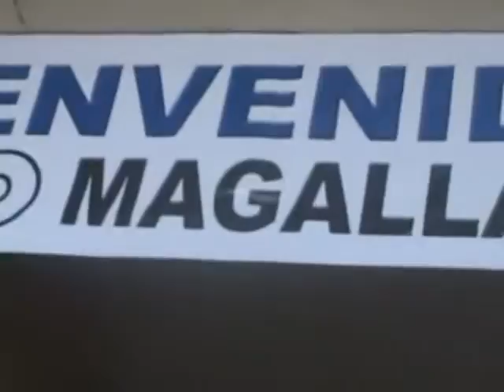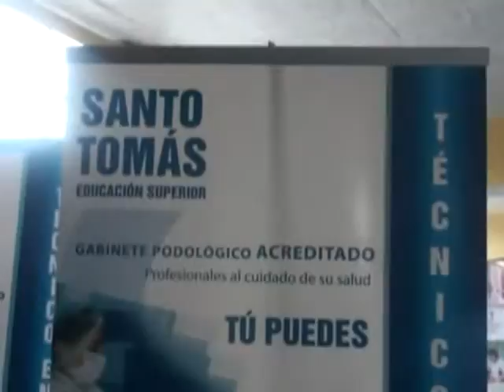EXPO MAGALLANES JAIME Z ANDRES N